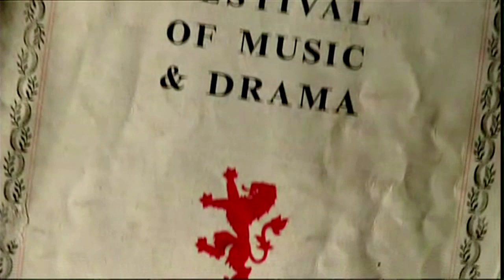New Zealand Artists at Edinburgh Festivals - NZ at Edinburgh 2014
More than 200 New Zealand artists will take part in the world's most acclaimed arts festivals in Edinburgh this August (2014). Media release

The 2014 season will feature New Zealand artists at seven of the Edinburgh Festivals:

- the Edinburgh International Festival, regarded as the world's leading arts festival;

- the Edinburgh Festival Fringe, the world's biggest arts festival

- the renowned Royal Edinburgh Military Tattoo

- the Edinburgh Art Festival; the Edinburgh International Book Festival

- the Edinburgh Jazz and Blues Festival and the Scottish International Storytelling Festival.

The NZ at Edinburgh 2014 season is supported by Creative New Zealand to showcase New Zealand arts and culture on the world stage, to engage with international arts practitioners and to develop new audiences, buyers and networks.